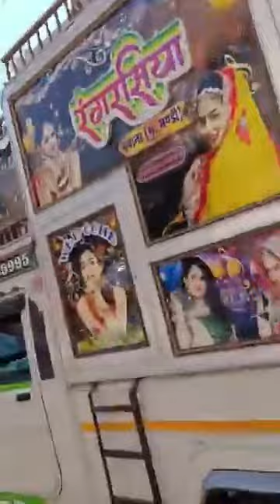मुकुंदगढ़ में श्री रामलला मूर्ति स्थापना से पहले दिन पूर्व शहर में शोभायात्रा निकलते